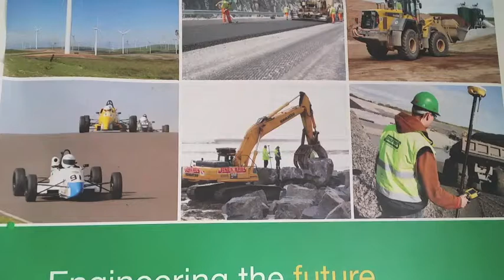Apprenticeships at Jones Bros Civil Engineering UK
Apprentices at Jones Bros talk about their experiences on the leading civil engineering firm’s award winning apprenticeship scheme.

Applicants can choose from a general construction or plant operation apprenticeship, and will learn at Jones Bros’ bespoke training centre in Ruthin.